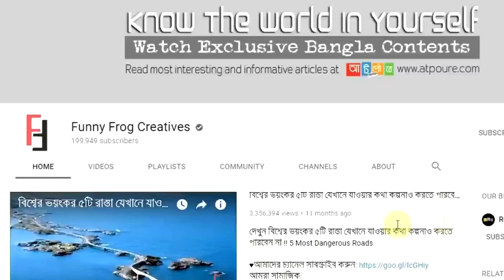নাসা র তোলা মহাবিশ্বের চোখ ধাঁধানো ২০টি ছবি !! 20 Most Stunning NASA Images